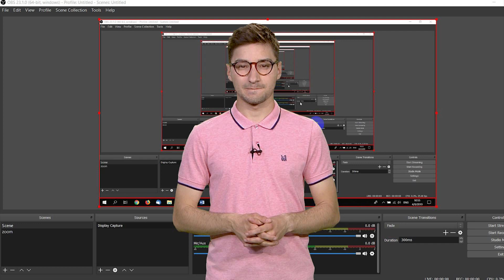"Натисни F1" - 25 април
Какво е OBS Studio и как да запишем и обработим видео с тази програма? Разберете на 25 април от Крис Захариев и предаването „Натисни F1”. От 17:15 по БНТ 2.